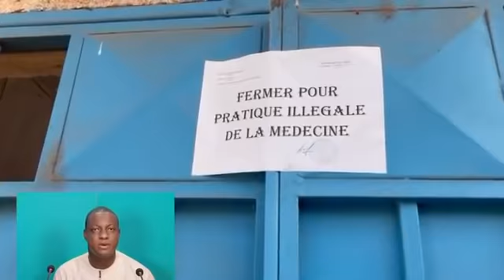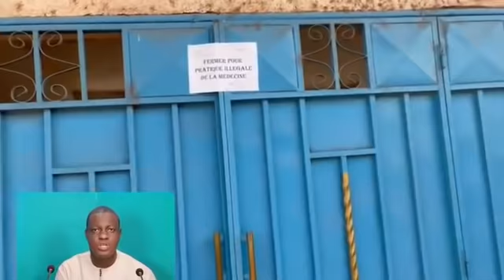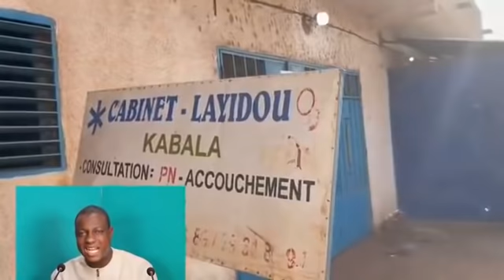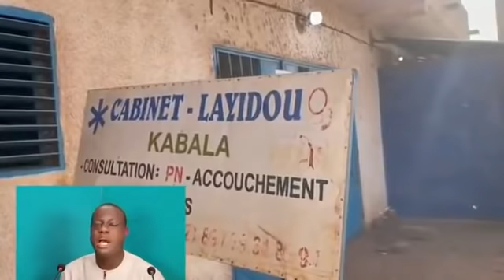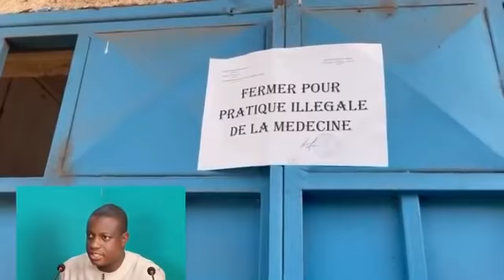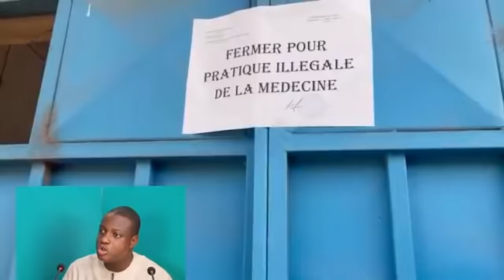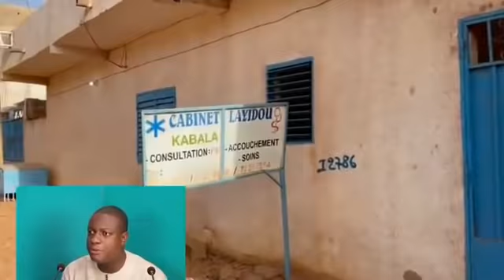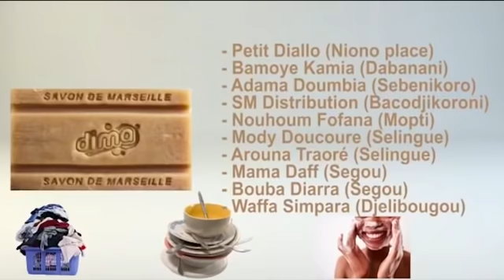OM TV : LE DERNIER AVERTISSEMENT DU M5 - RFP AVANT LE BOULEVARD DE L'INDEPENDANCE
1 . LE DERNIER AVERTISSEMENT DU
    M5 - RFP AVANT LE BOULEVARD
    DE L'INDEPENDANCE
2.  LA FILLE DE NANASSI
     CAMARA RETROUVEE APRES SON
     PASSAGE SUR LE PLATEAU THIERNO
     DECRYPTE
3. Fermeture du CABINET LAYIDOU  à
    Kabala pour pratique illégale de la
    médecine.